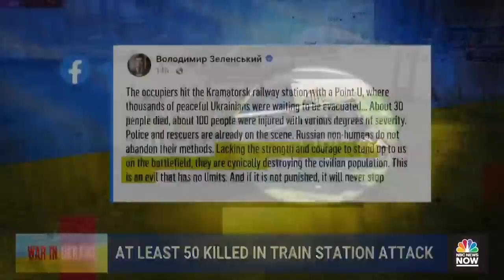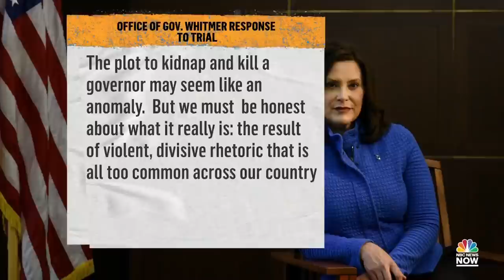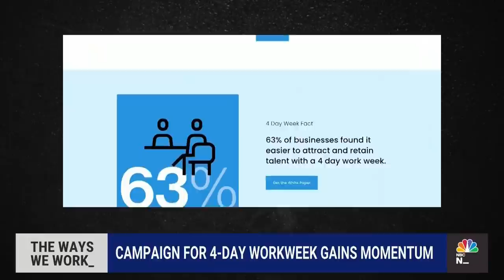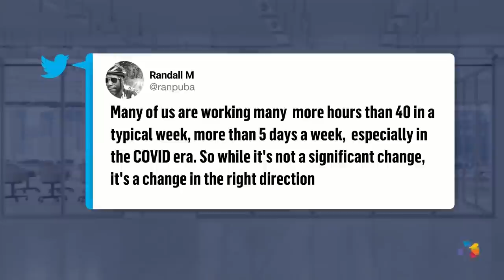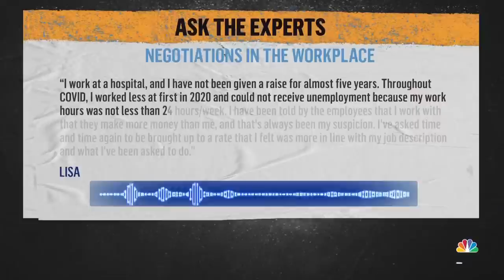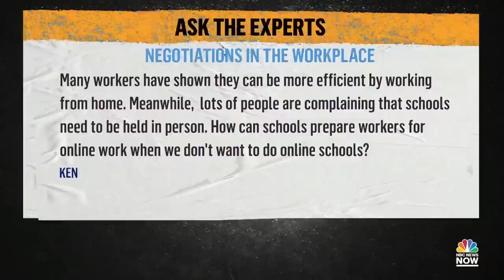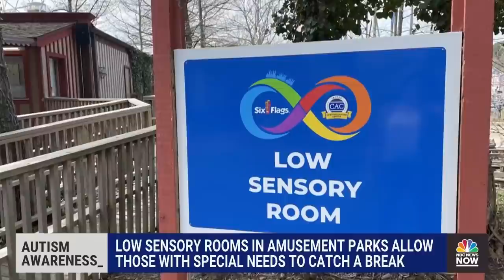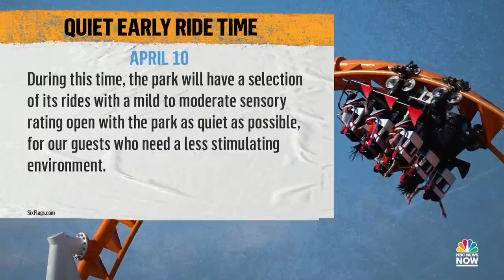NOW Tonight with Joshua Johnson - April 8 | NBC News NOW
A missile strike hit a packed train station in Ukraine killing at least 50 people, Will Smith accepts his punishment of a 10-year ban from the Oscars, and the campaign for a 4-day work week gains momentum.